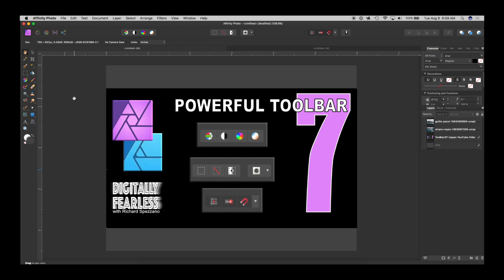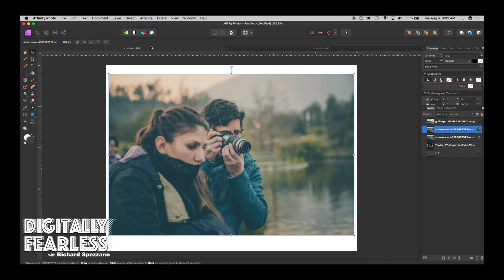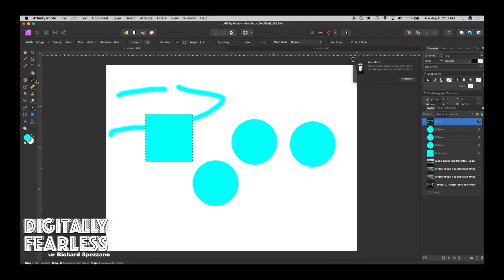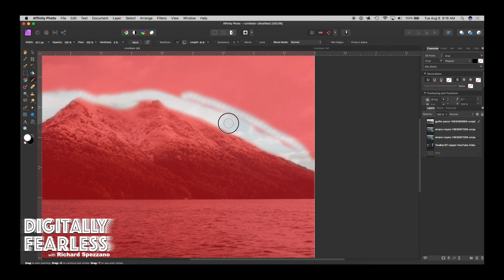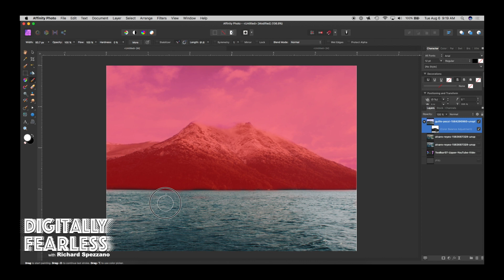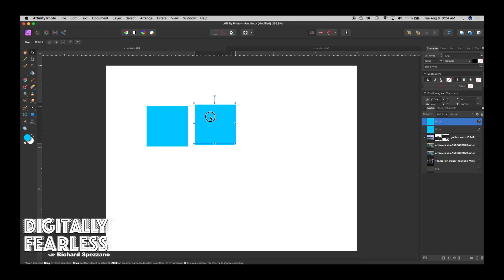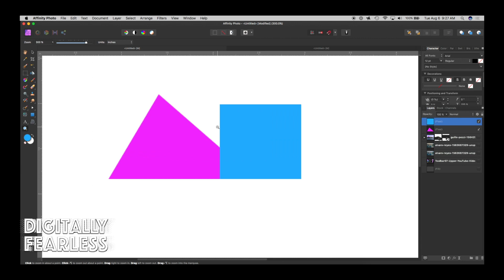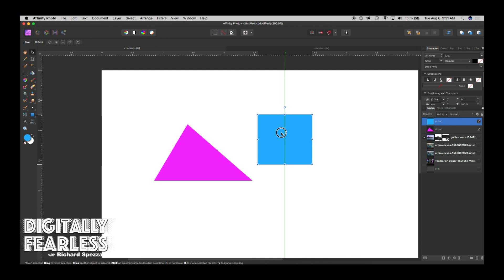The Powerful Toolbar #7 Affinity Photo Tutorial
This is part 7 of my Powerful Toolbar series. It covers the upper part of the toolbar including the auto corrections, selections, quick mask & snapping sections If you have not the first 6 videos in this series, the playlist is

Digitally Fearless YouTube Channel:
Youtube.com/c/digitallyfearless